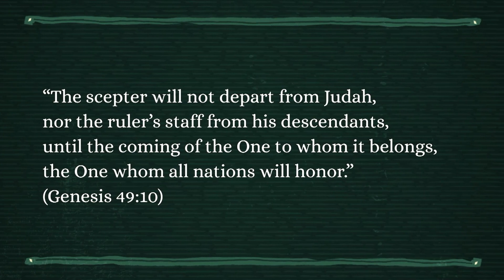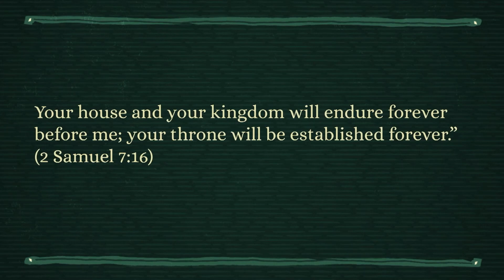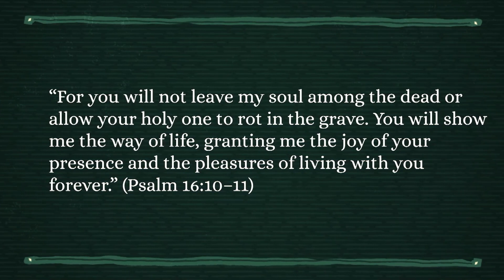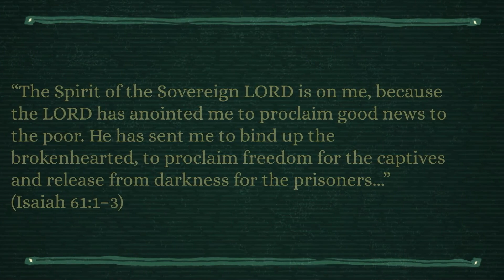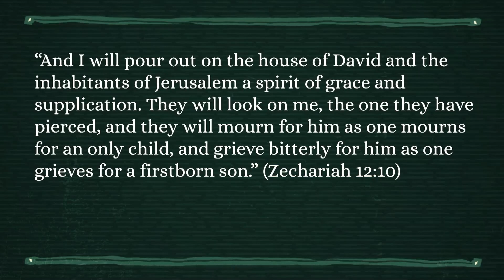Easter Open 2023 | April 9, 2023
Thanks for checking out the message!

ABOUT LA CROIX
At some point, church became known as a place where people must “fake” their way through life. La Croix is a place where you can be real about where you are. When we say “come as you are,” we mean baggage and all. We don’t care about where you’ve been or what you’ve done.

We care about where you are headed and what that will look like.